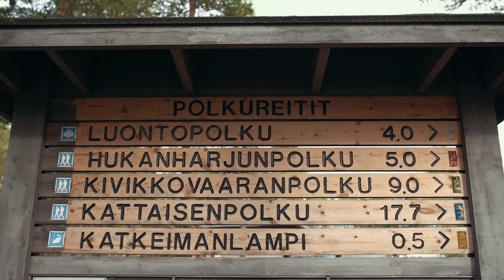Kylmäluoman retkeilyalue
Kylmäluoma, retkeily, vaellus, patikointi, taivalkoski, kuusamo, koillismaa, kalastus, kansallispuisto, hossa, hossa-kylmäluoma, Kylmäluoman retkeilyalueen esittely, nuotio, usva, sumu, metsähallitus, visit taivalkoski